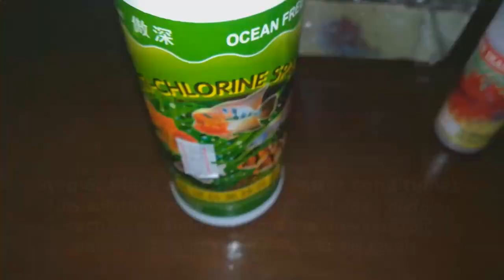sick Betta fish treatment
Did your fish suffered from severe ulceration? In this video I will show simple treatment steps taken for your fish to avoid this ulcer spread wide enough and causing your fish to its untimely-death!